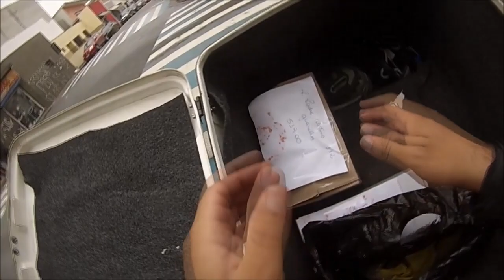COMO É SER UM MOTOBOY FAMOSO PARTE BOA E PARTE RUIM - MOTOKAVLOG